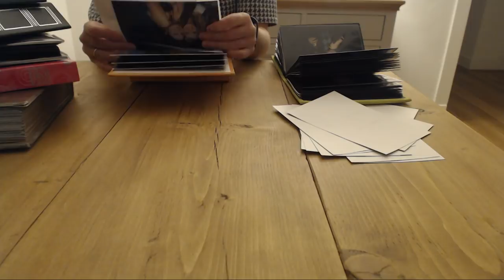ASMR Sorting Crinkly Photo Albums Intoxicating Sounds Sleep Help Relaxation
Hi guys. Today I'm re-organising my old photo albums. They have amazing crinkly covers on them, just great sounds. Hope you enjoy it! As it took so long would you like to see a Part 2 as well? :)